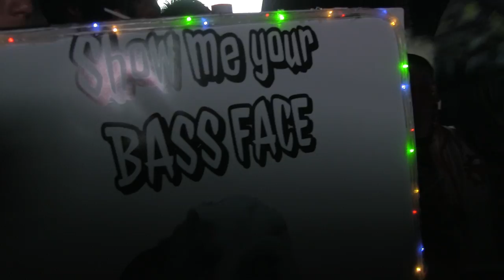FLOSSTRADAMUS B2B 4B - ONE MORE... @ HARD SUMMER 2021 - 8.1.2021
HEY BUDS! SO, I'M STILL ALIVE AND STILL SHARING A COUPLE MORE MOMENTS FROM THE RAVE IN 100 DEGREE WEATHER POST-PANDEMIC BC I HAVE THIS CRAZY STREAK OF SHOOTING ALL THE HARD EVENTS SINCE 2007, SO I'M HERE TO KEEP THE STREAK ALIVE AS LONG AS I CAN!

THANKS FOR SUPPORTING THE VISION ALWAYS AND SORRY IF I DIDN'T GET TO SHOOT ALL YOUR FAVE ACTS... BUT BRUHHH I GET TIRED TOO LOL PLUS THE EVENT SPACE WAS HUGEEEE LOL

ANYWAYS, THANKS AGAIN FOR CATCHING THESE NINJA VIDS WHENEVER I SHARE THEM ;)